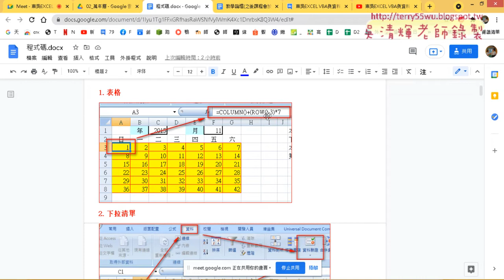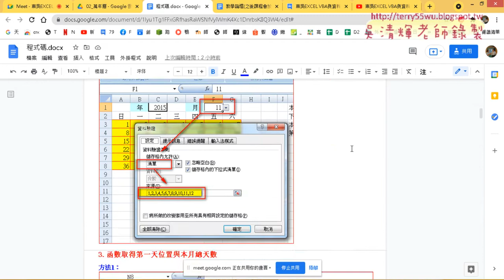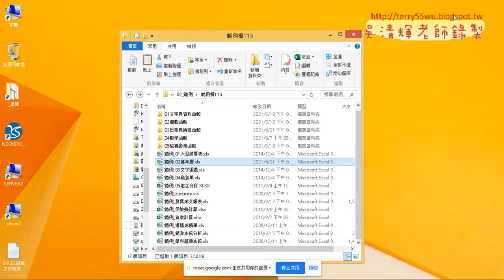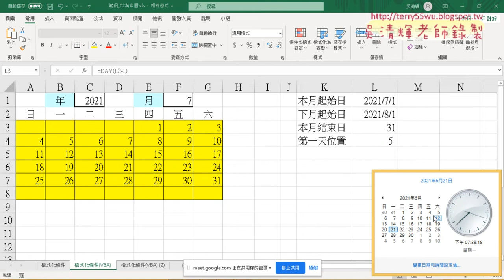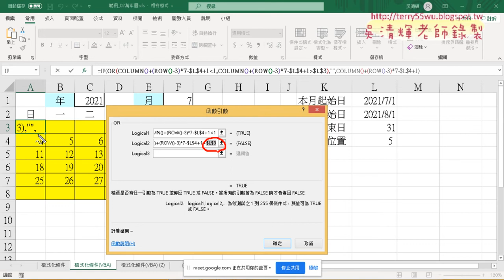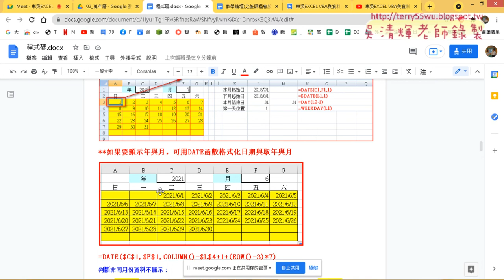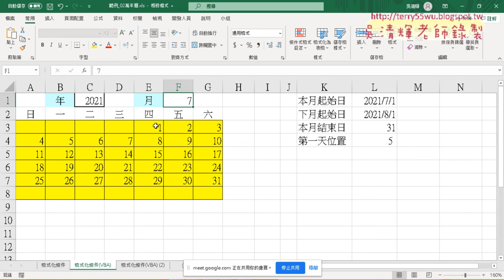03 顯示正確第一天位置與正確天數